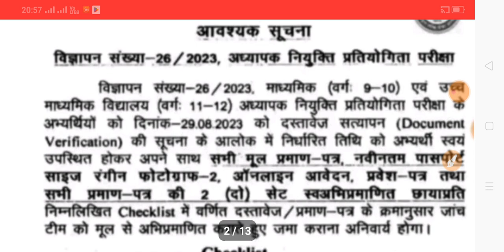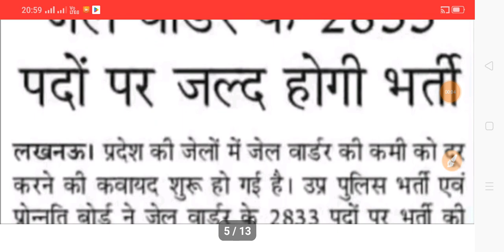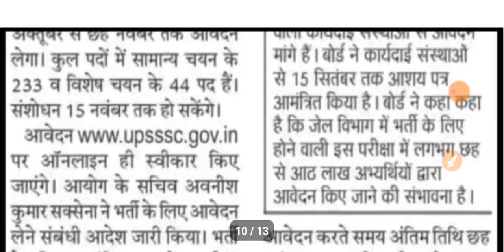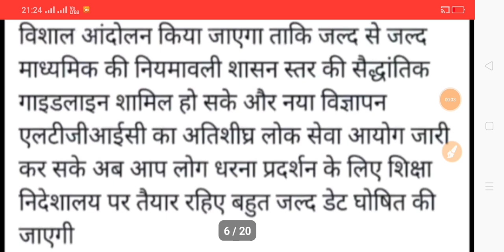LTGRADE TEACHERS BHARTI|GIC LECTURER BHARTI NEWS|BPSC BHARTI DOCUMENTS VERIFICATION|TGT PGT|4/9/2023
ABOUT VIEDO 👉👉👉👉👉👉👉👉
✔️LTGRADE TEACHERS BHARTI
✔️GIC LECTURER BHARTI NEWS
✔️BPSC BHARTI DOCUMENTS VERIFICATION
✔️TGT PGT